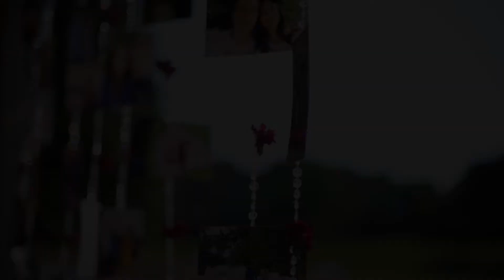Ben and Nataliya